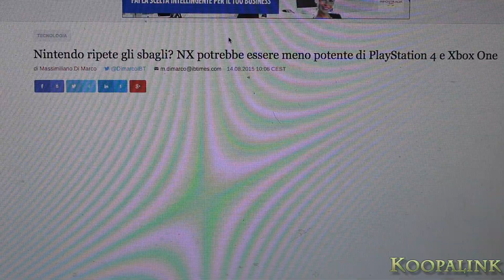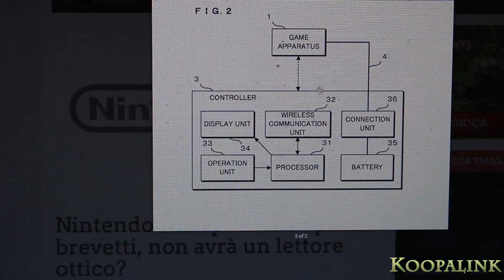NINTENDO NX senza lettore ottico? "cosa ne penso" (Koopalink)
E' stato depositato un misterioso brevetto negli USA scoperto dall'utente Rosti del forum NeoGAF. Nel video le mie opinioni